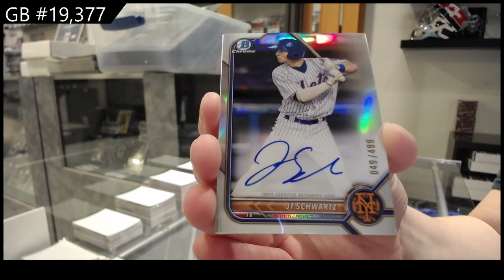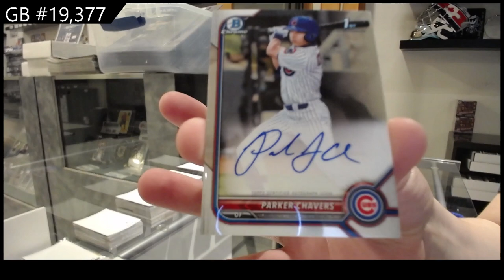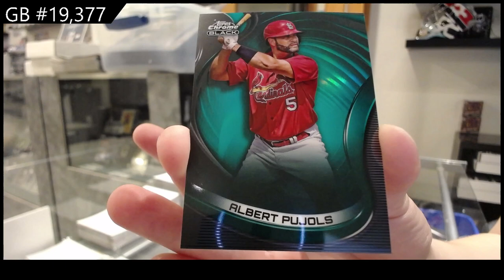2022 Bowman Chrome HTA & 2022 Topps Chrome Black Baseball Box Break - C&C GB #19,377